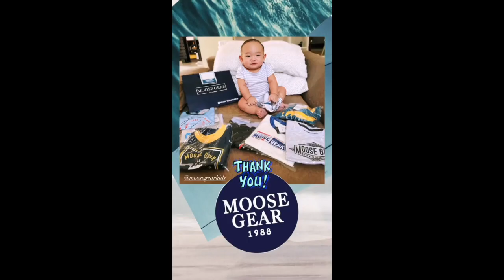BABY NIGHT SO CUTE ANAK NI RYZA CENON